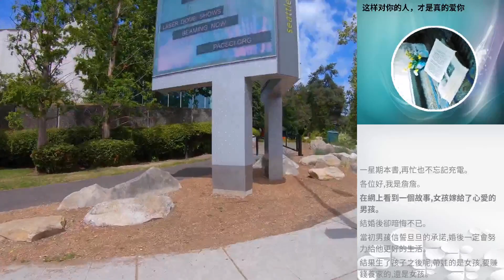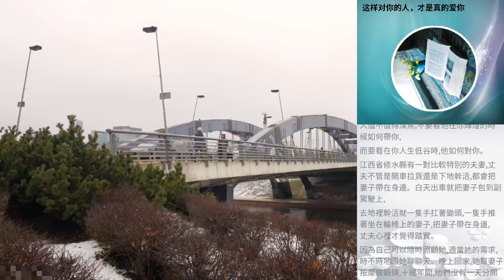這樣對你的人，才是真的愛你